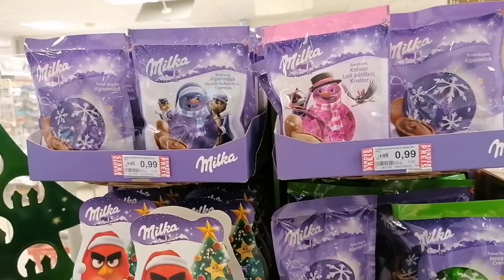ALMANYADA RUTİN BİR GÜN....